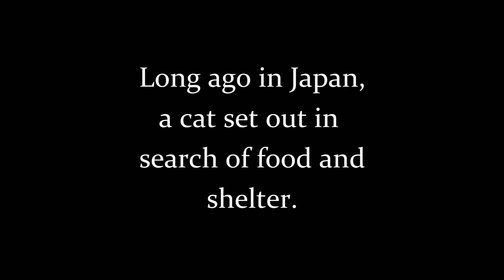Wendy Henrichs I AM TAMA book trailer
I AM TAMA, LUCKY CAT book trailer
Written by: Wendy Henrichs
Illustrated by: Yoshiko Jaeggi
Reproduced by permission of the publisher, Peachtree Publishing, Atlanta, GA